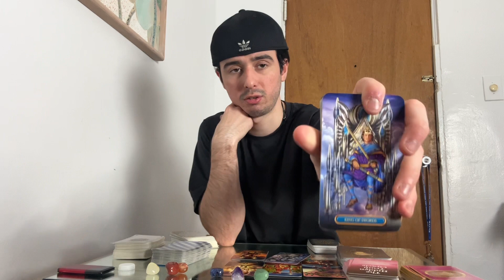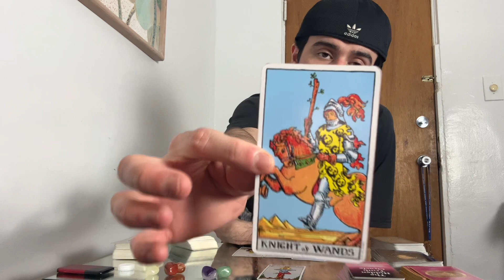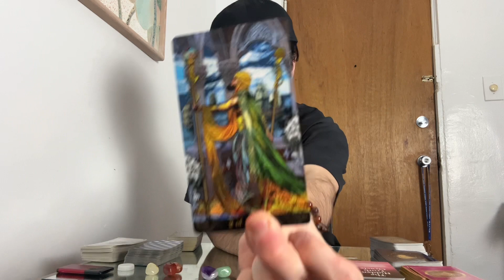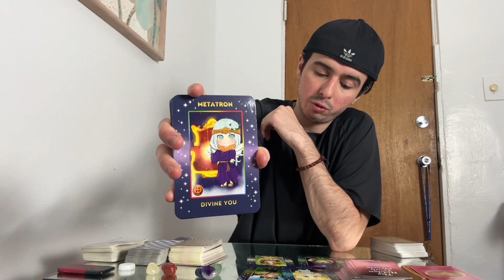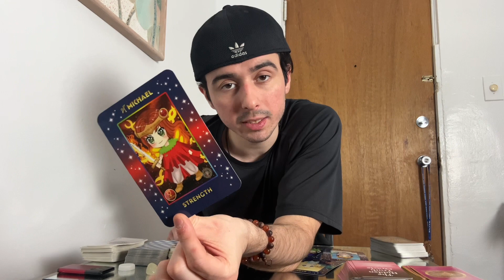Pisces - The Good Stuff Coming In November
SCROLL DOWN A LITTLE to see WHAT I UPLOAD WEEKLY!

What readings I offer? How to Book a Tarot Reading?

These are the readings I provide! If you are wanting to book a personal reading, here's the pricing and how!

Within the email, to make sure I know what reading you are purchasing, that there's a "SUBJECT" title of which reading you chose, or a description of what reading you are interested!

LOVE READING

3 CARD ( PLUS SPIRITUALITY ADVICE CARD ) 4 TOTAL : $30
6 CARD ( PLUS SPIRITUALITY ADVICE CARD ) 7 TOTAL : $60
2 Questions: $25 - whatever two questions you are wanting to get a reading on

CAREER & FINANCE READINGS

3 CARD ( PLUS SPIRITUALITY ADVICE CARD ) 4 TOTAL : $30
6 CARD ( PLUS SPIRITUALITY ADVICE CARD ) 7 TOTAL : $60
2 Questions: $25 - whatever two questions you are wanting to get a reading on

If you are able to donate.. it is greatly appreciated in advance but ONLY if you CAN or WANT to! 😊 🙏 ❤️

Social Medias👇❤️